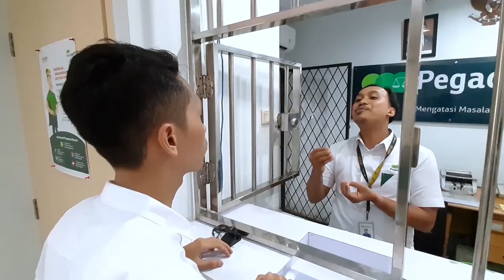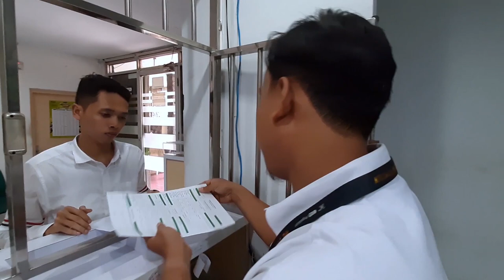Wahyu Satria Ramadhan_P93262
halo sahabat ...
Pada video vlog ini akan membahas produk investasi yang cocok untuk kaum millenial dan kalian para kaula muda, ada apa aja sih investasi yang cocok untuk millenial seperti kita ini ?

nah PT. Pegadaian (Persero) ini menyediakan fasilitas-fasilitas dengan banyak cara yang kita butuhkan untuk mempermudah kita untuk berinvestasi loh ...

simak video ini sapai habis ya sahabat, dan selamat menyaksikan ...